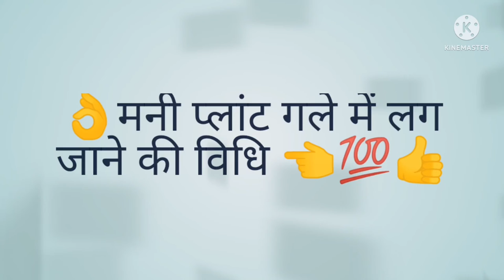मनी प्लांट पौधे की कटिंग करके कैसे लगाते हैं बाल्टी में